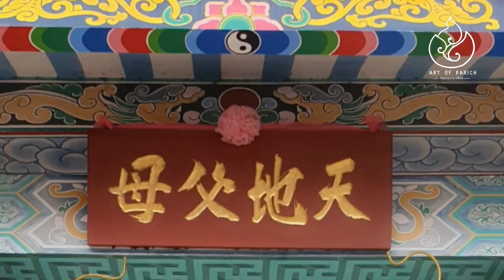เทพกวนอูไร่ไหหลำ ขอพรด้วยคำสัตย์